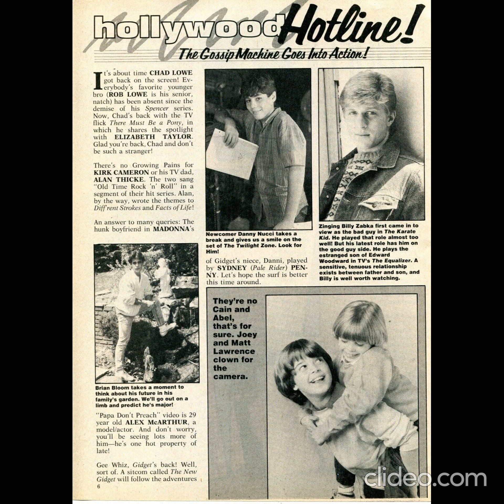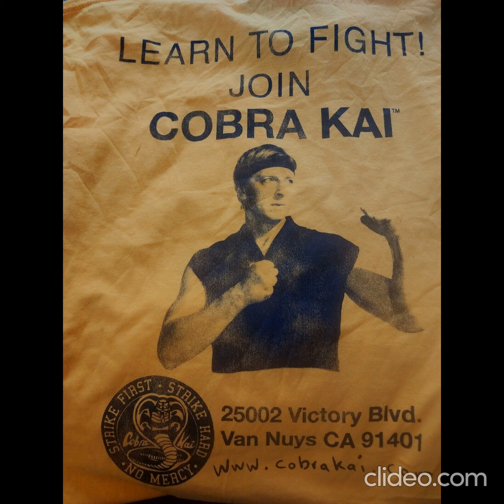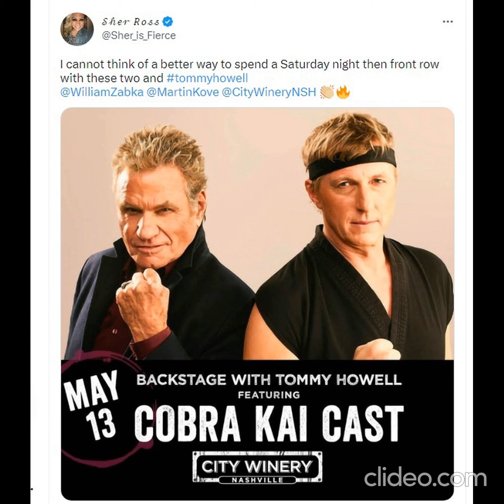William Zabka Fan Tribute (3212)